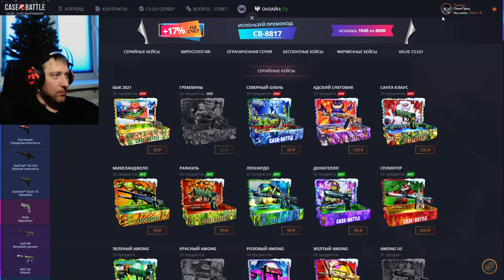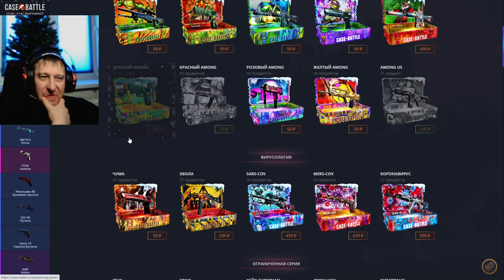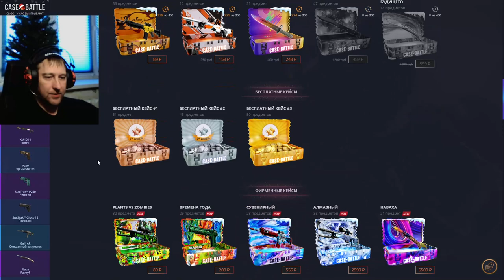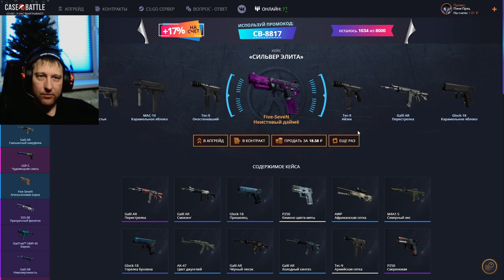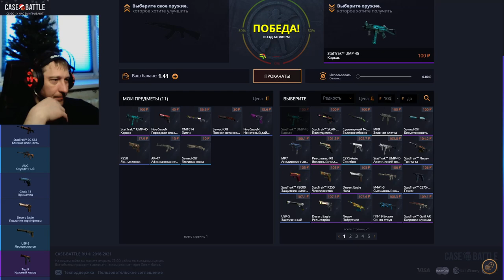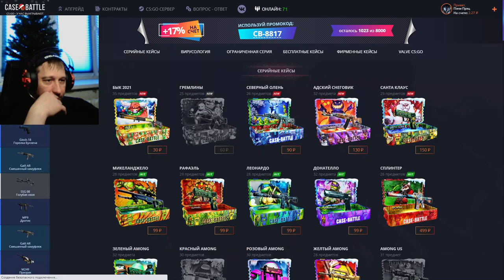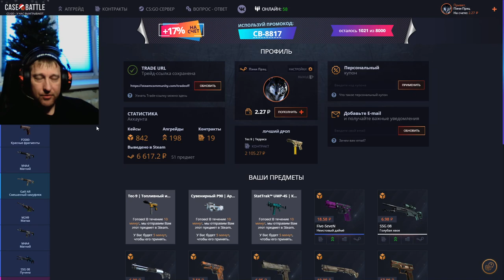Case Battle ► КейсБатл ► 😱😱😱😱😱😱😱 апгрейд на 5%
💰💰💰 Поддержка канала 💰💰💰
💎 10000... Буггагатти
В это воскресенье 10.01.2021, очередной еженедельный розыгрыш:
3 место 🎁 Desert Eagle | Городской щебень Износ: После полевых испытаний
2 место 🎁 Автомат «Галиль» | Сигнал Износ: Прямо с завода
1 место 🎁 MAC-10 | Проклятие Износ: После полевых испытаний

Условия следующие:
2) 👍 📼 и написать комментарий минимум из 5 ти слов
3) Быть на стриме во время розыгрыша
4) Аккаунт без трейд бана (максимальный срок 1 сутки)